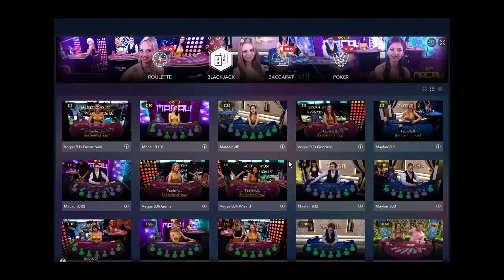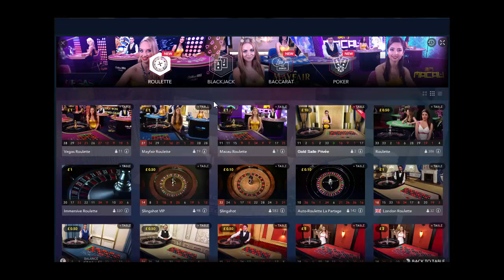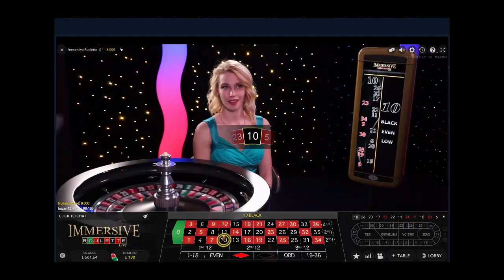Live Roulette & Blackjack Mix - High Stakes Online Play.